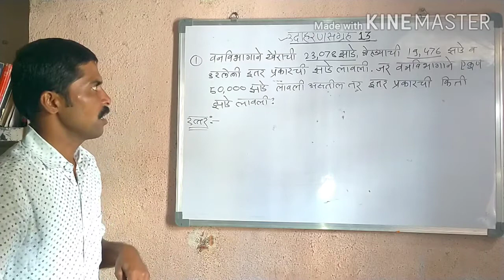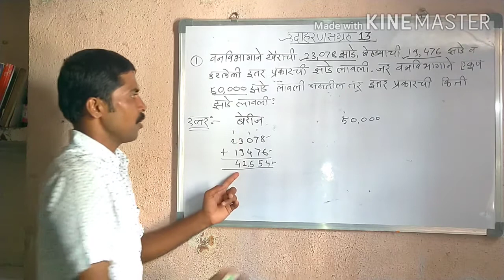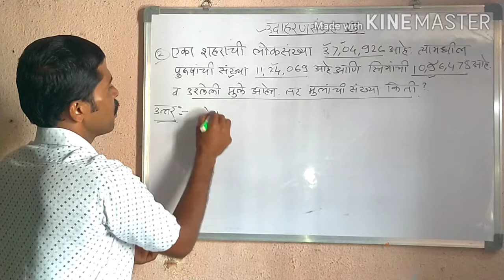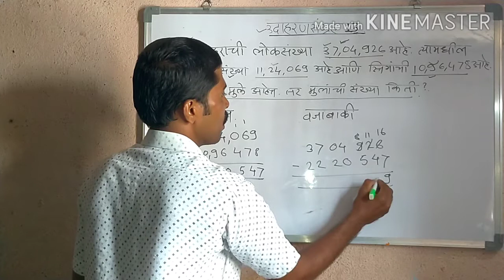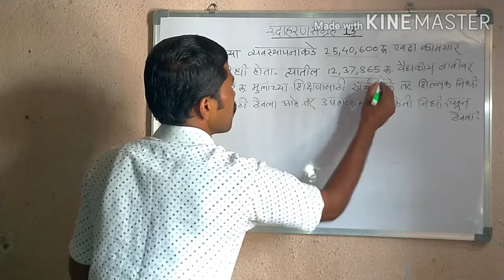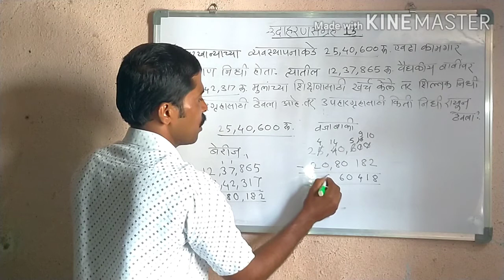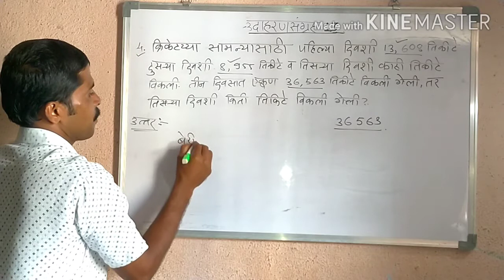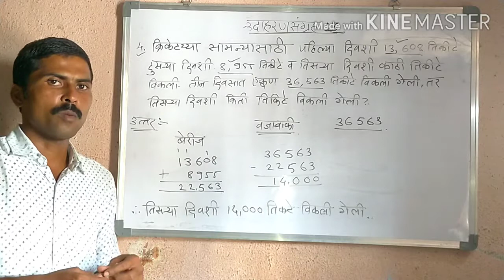इयत्ता पाचवी गणित उदाहरणसंग्रह 13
जिल्हा परिषद प्राथमिक शाळा आचार्य टाकळी